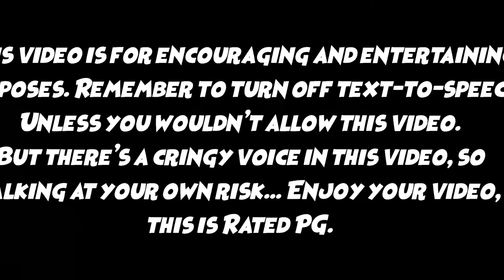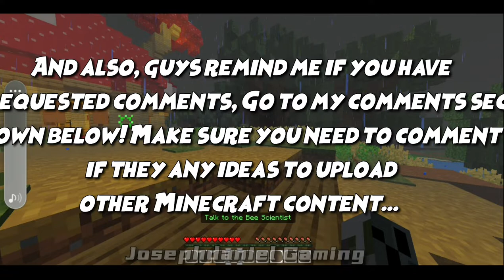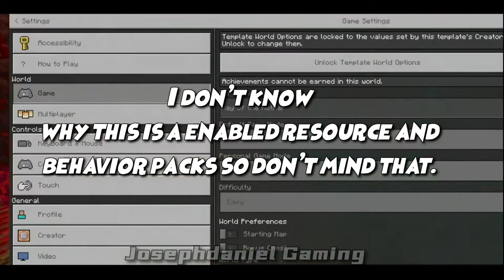EVERY Remade Maps in Every One Version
This Video is for Encouraging and Entertaining purposes. Remember to turn off text-to-speech unless you wouldn't allow this video. But there's a cringy voice in this video so, talking at your own risk. Enjoy the Video. This is from Rated PG. Some one of the Remade Maps Replacing to Version Maps. That people play through only 1 map but this is from Minecraft marketplace. So this video is long but it is extremely long to watch.

The Travelling Trader! (1.14)

Way of the Bee! (1.15)

Way of the Nether! (1.16)

00:00:00 - Advised
00:00:16 - The Travelling Trader (1.14)
00:42:16 - Way of the Bee (1.15)
01:06:46 - Way of the Nether (1.16)